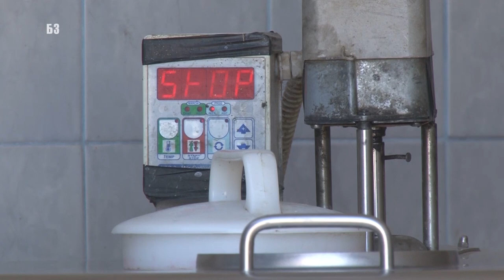Farma muznih krava - TRADICIJA ILI MODERNO - deda ili UNUK - kako napraviti kompromis ?